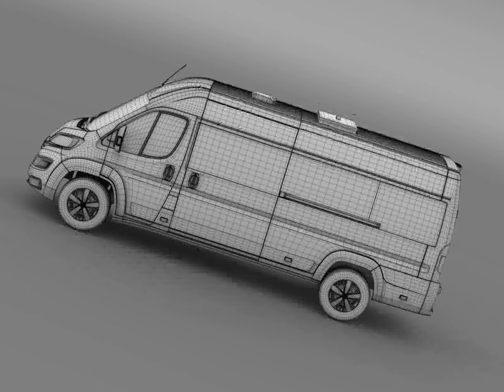3D Model of Fiat Ducato Scuolabus 2014 Review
Fiat Ducato Scuolabus 2014 3D Model in  Maya (.ma .mb), 3D Studio (.3ds), Cinema 4D (.c4d), Autodesk FBX file (.fbx), Lightwave (.lwo, .lw, .lws), 3D Studio Max file (.max), Wavefront (.obj), Softimage (.hrc, .xsi), and formats  that are optimized for Mobile, Augmented Reality, 3D Printing and more...

Let me represent you high poly 3d model of Fiat Ducato Scuolabus 2014 with high detail. 37653